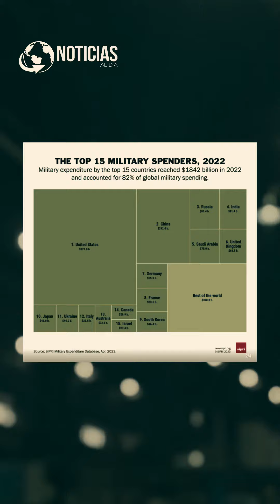Parte 2. Contexto Económico - La Tercera es la Vencida ¿Estamos cerca de una tercera guerra mundial?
Parte 2. La Tercera es la Vencida: ¿Estamos cerca de una tercera guerra mundial?